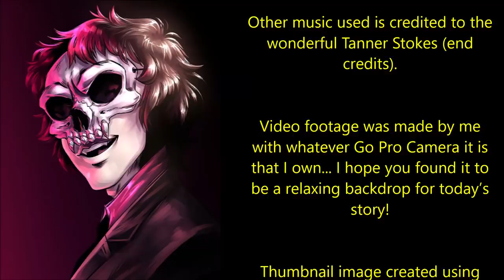''Dead by Dawn'' | EPIC ‘LAST OF US’ CREEPYPASTA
‘‘This was what the media had hoped to hide, to avoid mass panic. As such a virus could prove to be the end of their nation…’’

Tonight’s tale of terror is all four parts of the bizarre and wonderful ‘Dead by Dawn’, a fantastic  story by Terra627 based on the ‘Last of Us’ computer game, kindly shared with me via my sub-reddit and read to you here with the author’s express permission:

Other music used is credited to the wonderful Tanner Stokes (end credits).